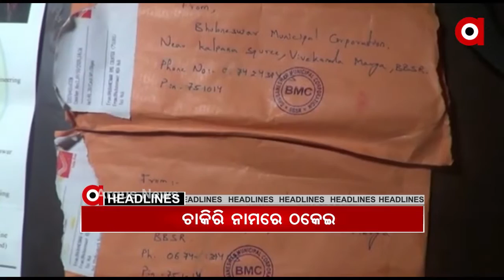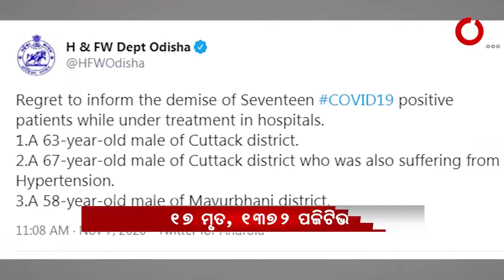3 PM HEADLINES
ମାଟ୍ରିକ ପରୀକ୍ଷା ଫର୍ମପୂରଣ ପାଇଁ ସ୍ଥଗିତାଦେଶ,ମହାନଦୀ ଜଳ ବିବାଦ ମାମଲା,ପୁରୀରେ ପୁଣି ଥରେ ସେକ୍ସ ରାକେଟ ଠାବ.